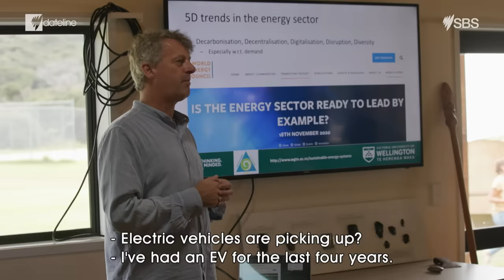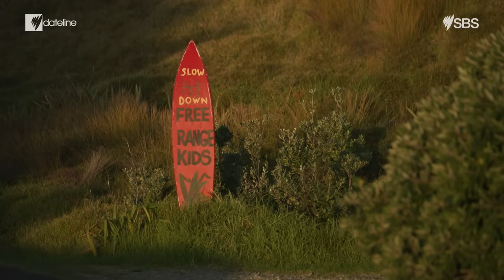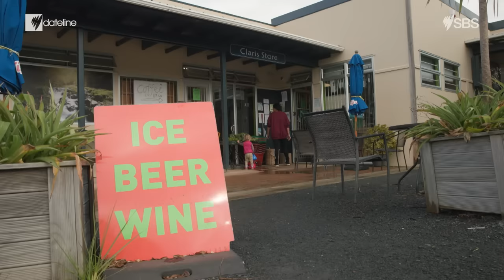This tiny New Zealand island is completely 'off grid' but it wants to remain a secret | SBS Dateline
Tree-changers and holidaymakers are flocking to New Zealand’s Great Barrier Island in search of the off-grid life. Can its eco-friendly lifestyle survive the island’s newfound popularity?